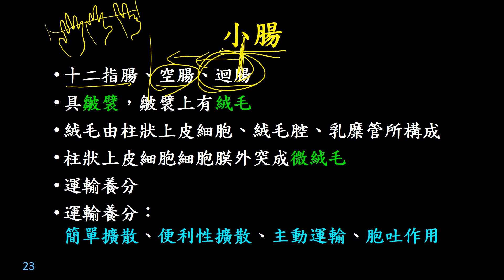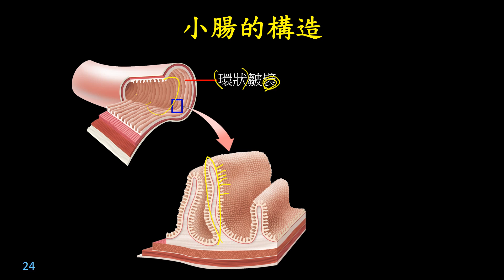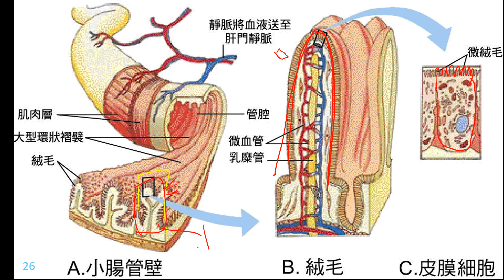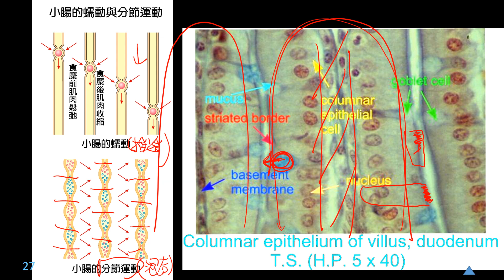11202選修生物(三)2-2-10小腸的構造與功能(二勤)